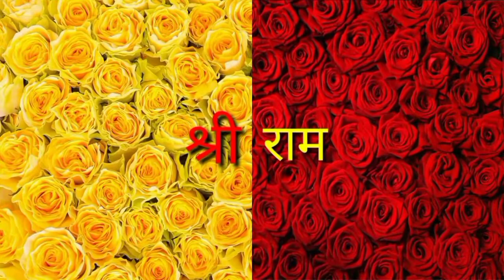न्यू यॉर्क मेट्रो स्टेशन में गोली चलाने वाला हुआ गिरफ्तार